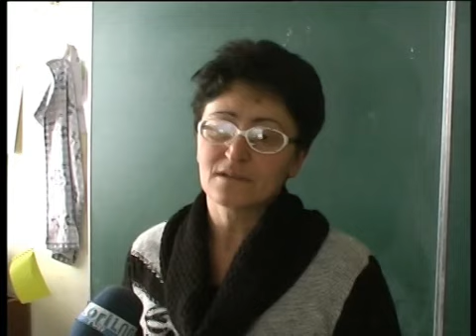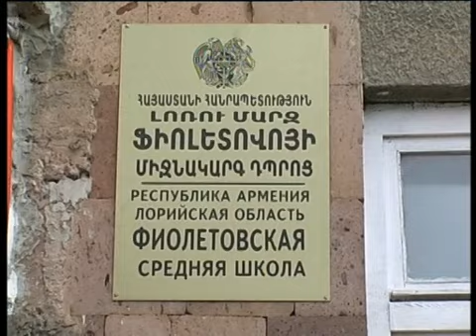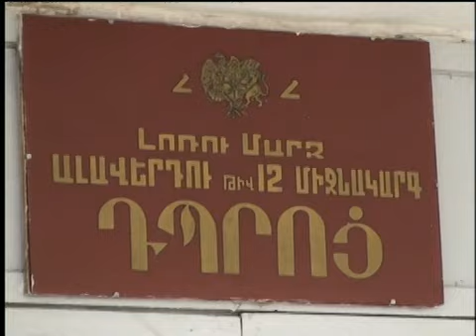LM Karen Saribekyan amanor 2011